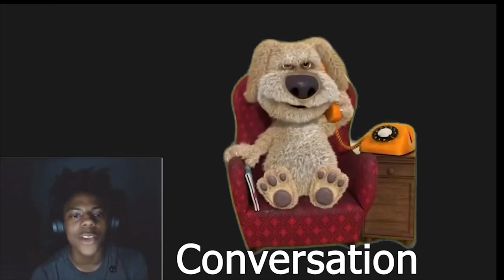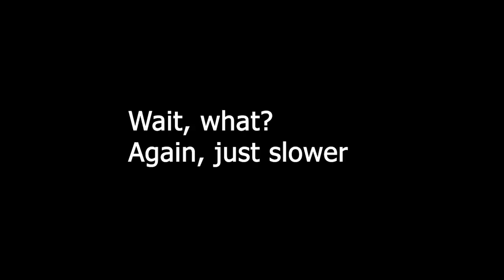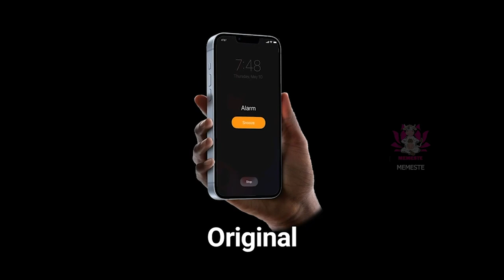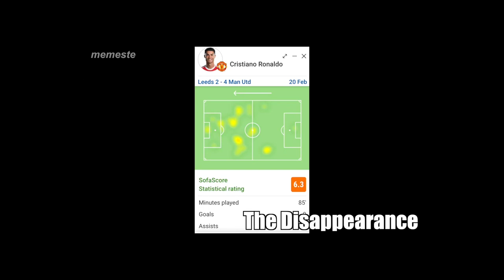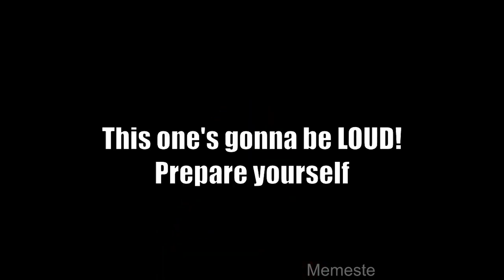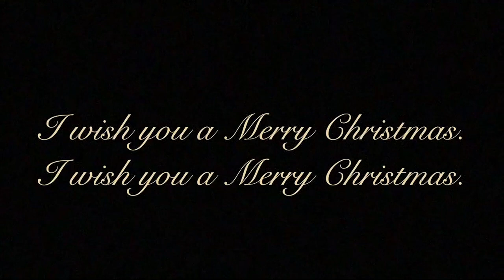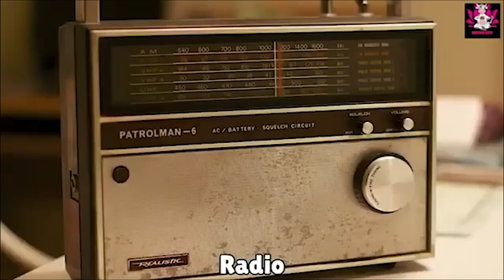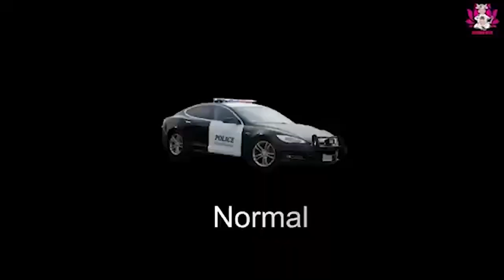Sound Variations |Mega Compilation| in 1 Hour ft. Obunga, Talking Ben, Ronaldo Siuuu, Cocomelon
In this compilation you will see these videos:

1. 7 "Talking Ben Pulls a Weapon" Sound Variations
2. 8 "Baby Crying" Sound Variations in 80 Seconds - 2022 EDITION
3. 6 Obunga beatbox meme Sound Variations in 67 Seconds
4. 8 Cristiano Ronaldo Siuuuu Sound Variations in 60 Seconds
5. 7  "Tyler1 Screaming" Sound Variations in 60 Seconds
6. 7 Talking Ben Whistle Sound Variations in 60 Seconds
7. 8 Coffin Dance Remix 2022  (Astronomia) Sound Variations in 60 Seconds
8. 11 "Hannah UwU voice" Sound Variations in 33 Seconds
9. 7 Cristiano Ronaldo 400 Million followers SIUUU Sound Variations in 60 Seconds
10. 130 IPHONE & AIRPODS Alarm, Notification, Low Battery Sound Variations in 273 Seconds [Mega Mix]
11. 7 "My Money Don't Jiggle Jiggle It Folds" Sound Variations in 60 Seconds
12. 8 CJ Default Dance Sound Variations in 60 Seconds
13. Scooby Doo & Shaggy (Sr Pelo) Sound Variations in 60 Seconds
14. 6 "Black Guy Crying" Sound Variations in 60 seconds
16. 8 John Cena "Are You sure about that?" Sound Variations in 60 Seconds
17. 12 HBO MAX Intro Sound Variations in 60 Seconds
18. Smiling Friends "Look, Pim..." Sound Variations in 70 Seconds
19. 7 Robert Downey Jr  Screaming Sound Variations in 60 Seconds
20. 10 Cristiano Ronaldo Suiiii Sound Variations in 60 Seconds  (PART 2)
21.  10 THE CUPHEAD SHOW! "Tongue" Sound Variations in 60 Seconds
22. Baby Applejack "I'm Applejack. More Apple Fritter?" Sound Variations in 60 Seconds (My little pony)
23.  7 Pocoyo & Nina "Give Me ! It's Mine" Sound Variations in 46 Seconds
24. 18 Among Us "Sweet Kiss" Variations of Death in 40 Seconds
25. 9 Calculator Kid (kid doing math) Sound Variations in 63 Seconds
26. Nikocado Avocado "Dancing" Sound Variations in 60 Seconds
27. 15 CoComelon Hurry to the Toilet Sound Variations in 60 Seconds
28. 6 Daddy Did a Funny Dance, What'll I do? Sound Variations in 35 seconds
29. Cristiano Ronaldo Siuuu - Astronomia/Coffin Dance (COVER)
30. 17 Samsung Notification Sound Variations in 60 Seconds
31. 13 SpongeBob 3D 🔊"Good Morning Patrick"🔊  Sound Variations in 60 seconds
32. 14 Cristiano Ronaldo "'I Wish you a Merry Christmas" Sound Variations in 120 Seconds SUIII
33. 30 Helicopter, Airplane, Combat plane Sound Variations in 175 Seconds
34. HULK, THANOS AND SPIDERMAN "GANGNAM STYLE DANCE" SOUND VARIATIONS IN 60 SECONDS
35. 247 Vehicles "Alarm, Horn, Siren" Sound Variations |Mega Compilation| in 20 minutes
36.  8 Gordon Ramsay "Worst Dish on Masterchef" Sound Variations in 60 Seconds
37. 11 "Shopee Notification" Sound Variations in 30 Seconds